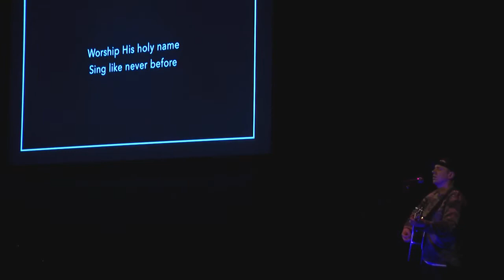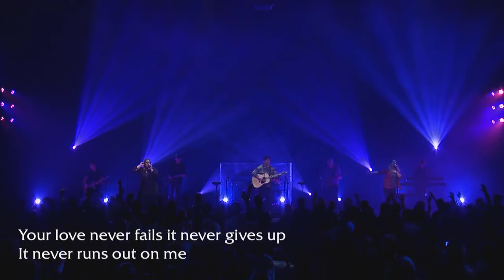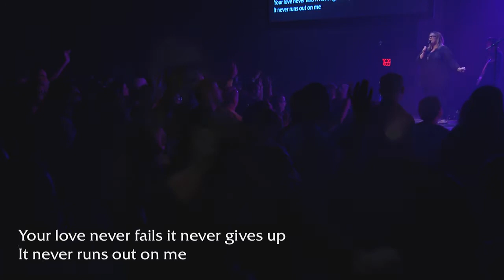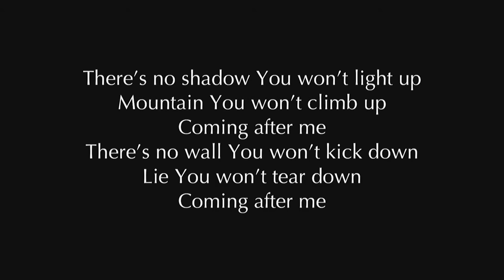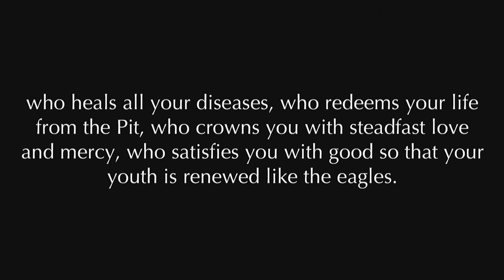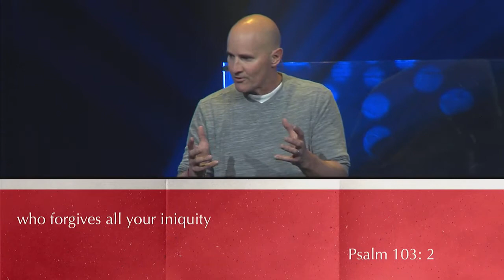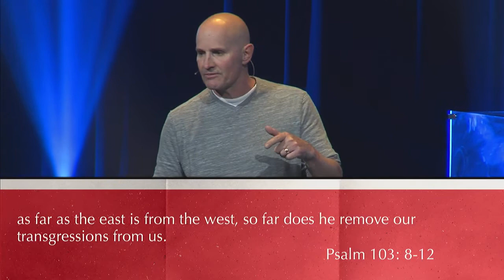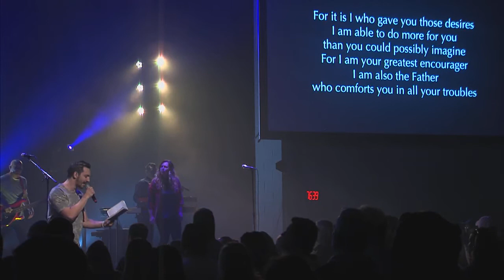Midweek | Reckless Love - Psalms 103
We're hungry for more of Jesus! Weekend services just aren't enough –join us on Wednesday nights for compelling worship and in-depth teaching to fuel you through your busy week. Being in the presence of God together is powerful and energizing! Midweek is on Wednesdays at 7pm, hosted alternately at the Orion and Troy campuses. Clinton Township's next Midweek service is on May 24.